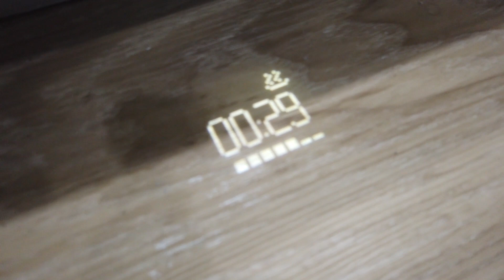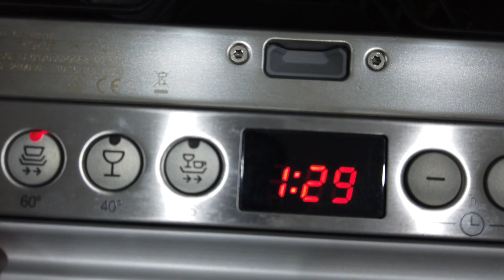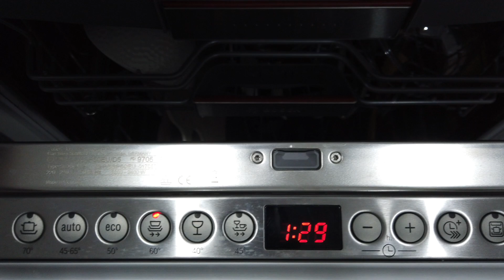【馬來西亞檳城生活vlog #30】繼續介紹我地個廚房 首試Bosch Dishwasher 洗碗碟機【香港人在檳城】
拍攝工具⬇︎
相機：DJI Osmo Pocket, Iphone 8 plus
航拍機：DJI Mavic Air